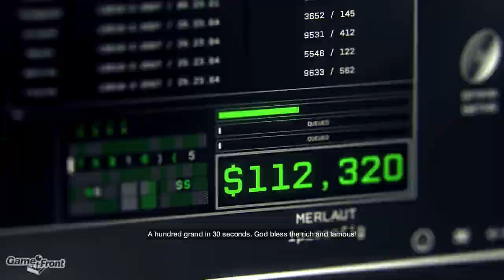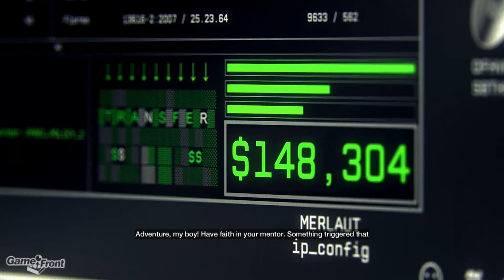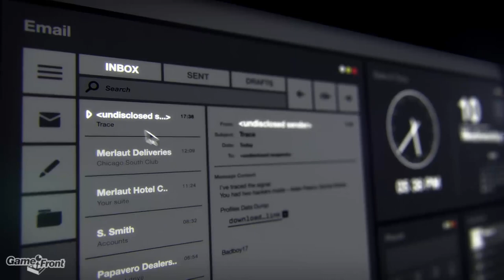Watch Dogs Walkthrough - Part 1 - Bottom of the 8th - Act 1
This is part 1 of our walkthrough for Watch Dogs, covering the mission: Bottom of the 8th.

Watch Dogs Walkthrough PC XBOX 360 XBOX ONE PS4 PS3 gameplay campaign singleplayer guide help playthrough lets play gamefront gamefront walkthroughs part 1
Watch Dogs Story Mode Gameplay Part 1
Watch Dogs

Game Front Walkthroughs is your #1 destination for video walkthroughs, cheats, easter eggs, tips and tricks for all of your favorite games. Our intrepid video team (James & Mitch) provide helpful (and often times hilarious) audio commentary, helping you beat games and laugh along the way.